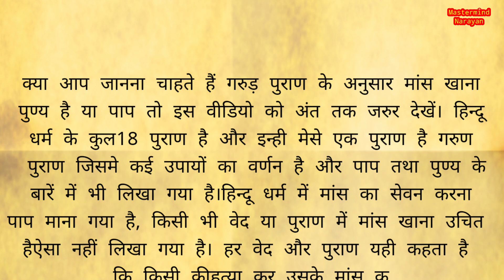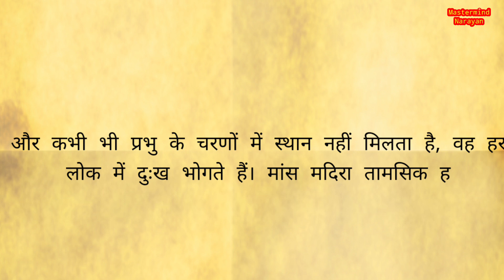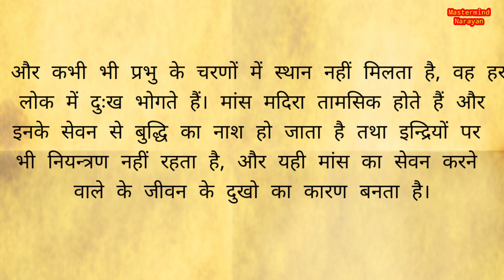गरुड़ पुराण के अनुसार मांस खाना पुण्य है या पाप | an unforgettable story /moralstory/hindikahani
related questions  :-

गरुड़ पुराण के अनुसार मांस खाना पुण्य है या पाप
garud puran ke anusar mans khana paap hai ya punya
मांस खाना पुण्य है या पाप
गरुड़ पुराण में मांस खाना पाप है
garud puran ke anusar mans khana
मांसाहार पाप है या पुण्य
mans khana paap hai ya punya
mans khana punya hai ya paap